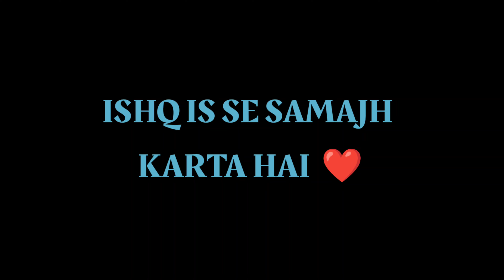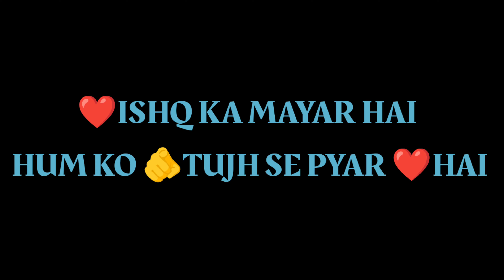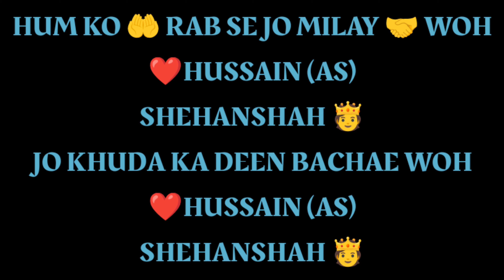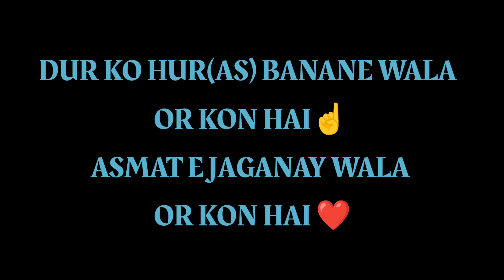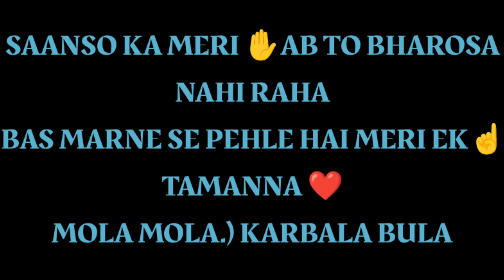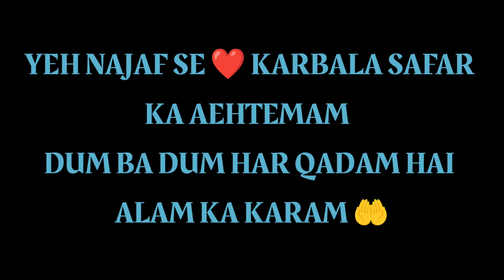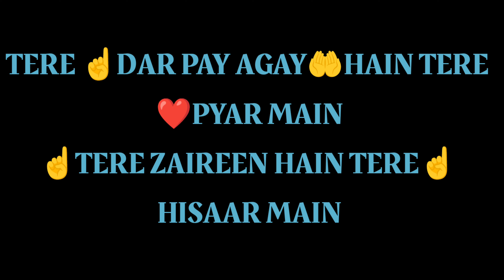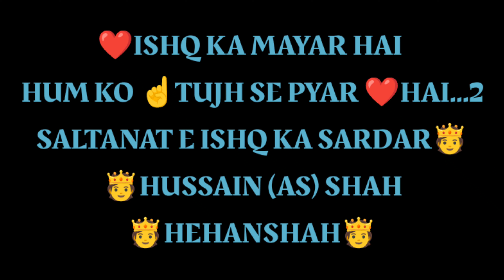SHEHANSHAH HUSSAIN (AS) / LYRICS NOHAY 2023 / Farhan Ali Waris / @ BY ALI ABBAS ALL STATUS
SHEHANSHAH HUSSAIN (AS) /
LYRICS NOHAY 2023 /

@ BY ALI ABBAS ALL STATUS
 Nohay Farhan Ali Waris
Farhan Ali Waris nohay lyrics

2023 Nohay lyrics

HUSSAIN 3

DARD E DIL KA ILAAJ KARTA HAI

HUSSAIN

ISHQ IS SE SAMAJH KART

A HAI

HUSSAIN

KARBALA MAIN WOH KAL AKELA THA

HUSSAIN

AJ HAR DIL PE RAJ KARTA HAI

HUSSAIN

SHEHANSHAH HUSSAIN SHEHANSHAH HUSSAIN

SIRF TUJH SE DOSTI HAI YA HUSSAIN TERE NAAM ZINDAGI HAI YA HUSSAIN TERA DOST MERA DOST YA HUSSAIN DIL SE HAI YEH DIL KAR RABTA HUSSAIN

ISHQ KA MAYAR HAI

HUM KO TUJH SE PYAR HAI

SALTANAT E ISHQ KA SARDAR

HUSSAIN SHAH

SHEHANSHAH

SHAH HUSSAIN SHAH HUSSAIN SHEHANSHAH HUSSAIN

SHEHANSHAH SHEHANSHAH HUSSAIN HUSSAIN SHEHANSHAH

SAJ RAHA HAI SIR PAY AMAMA

RASOOL(s.a.w.) KA

HATH MAIN HAI

ZULFIQAR E SHER E KIBRIYA

HAI LIBAAS FATIMA(s.a.) KAY HATH KA

SILA

SIR SE PA NOOR KA SILSILA BA KHUDA

ZULJINAH PE SAWAAR KIA HASHAM HAI KIA WIQAR

SALTANAT E ISHQ KA SARDAR HUSSAIN(a.s.) SHAH

SHEHANSHAH

TOR DI SIYASAT E YAZEED KI BISAAK KUFR SAY KHUDA KAY DEEN KO MILI NIJAAT

DASHT E KARBALA MAIN BANT'TA

RAHA HAYAT

YEH TERA HOSLA KEH UTHA KIBRIYA

KHAAK HO GAYE SHIFAA AY KARIM E KARBALA

SHEHANSHAH

HUSSAIN (a.s.)

HUM KO RAB SE JO MILAY WOH SHEHANSHAH

JO KHUDA KA DEEN BACHAE WOH HUSSAIN(a.s.) SHEHANSHAH

SAR KATAY GHAR LUTAY WOH HUSSAIN(a.s.) SHEHANSHAH

MAR KAY JEENA JO SEEKHAY WOH

HUSSAIN(a.s.) SHEHANSHAH

ASMAT E KO JO JAGAY WOH HUSSAIN(a.s.)

SHEHANSHAH

AASIYO KO HUR(a.s.) BANAY WOH HUSSAIN(a.s.)

SHEHANSHAH

ISHQ KA MAYAR HAI HUM KO TUJH SE PYAR HAI

HUSSAIN (a.s.) SHAH

SHEHANSHAH

SHEHANSHAH SHEHANSHAH HUSSAIN(a.s.) HUSSAIN(a.s.) SHEHANSHAH

DUR KO HUR(a.s.) BANANE WALA OR KON HAI ASMAT E JAGANAY WALA OR KON HAI KARBALA BULANE WALA OR KON HAI YEH TERA FAISLA MARZIYE KIBRIYA

HAR ZABAN PAY HAI YEH BAAT MAANTI HAI KAINAT

SHEHANSHAH

AY MERE MOLA HUSSAIN (a.s.)

KITNE KHUSH NASEEB HAIN WOH LOG JO HAR SAAL KARBALA MAIN AAP KAY ROZE KI ZIYARAT KARTE HAIN

OR KTNE AISE LOG HAIN

JO HAR SAAL KARBALA JANE WALAY

QAAFLO KO HASRAT SE DEKHTE HAIN

OR HAR ZAAIR SE RO RO KAR KEHTE HAIN

MERE MOLA(a.s.) KO MERA SALAM KEHNA OR MERA PAIGHAM DENA

MOLA(a.s.) MOLA(a.s.)

MOLA(a.s.) MOLA(a.s.) KARBALA BULA

MOLA(a.s.) MOLA(a.s.) MOLA(a.s.) MOLA(a.s.) KARBALA BULA

KITNE BARAS BETE HAIN YEH SAAL

BHI GUZRA AB BHI BULA WA MERA AYA NAHI MOLA(a.s.)

MOLA MOLA.) KARBALA BULA

SAANSO KA MERI AB TO BHAROSA NAHI RAHA BAS MARNE SE PEHLE HAI MERI EK TAMANNA

KHUWAISH HAI MERI AAKHIR OR AWWALEEN BHI AASHOR KARBALA MAIN KARUN ARBAEEN BHI

MOLA(a.s.) MOLA(a.s.)

MERE LYE BHI KOI INTEZAM HO

MOLA(a.s.) SALAM KAY LIYE HAAZIR GHULAM HO MOLA(a.s.)

JO ZAIREEN KI FEHRIST TU BANATA HAI TO ZAIREEN MAIN MERA BHI NAAM HO MOLA(a.s.)

HUSSAIN

BAD E KARBALA CHALA RAHA HAI TU NIZAM

AANKH DEKHTI HAI TERE ISHQ KA

MAQAM

YEH NAJAF SE KARBALA SAFAR KA AEHTEMAM

DUM BA DUM HAR QADAM HAI ALAM KA KARAM

BARH RAHE HAIN QAFILAY

KEH RAHE HAIN FAASLE

BARH RAHE HAIN QAFILAY KEH RAHE HAIN FAASLE

SHEHANSHAH

TERE DAR PAY AGAY HAIN TERE PYAR

MAIN TERE ZAIREEN HAIN TERE HISAAR

SUB KAY JAN-O-MAAL TERE IKHTIYAR

MAIN MAIN AB HAI TU RU BARU KU BAKU ALLAH HO

ZAIREEN CHAAR SO

MARKAZ E NIGAH TU

ZAIREEN CHAAR SO MARKAZ E NIGAH TU

SHEHANSHAH

SHEHANSHAH SHEHANSHAH HUSSAIN HUSSAIN

DO JAHAN PAY RAJ TERA AY HUSSAIN

MAIN HUN TERA TU HAI MERA AY HUSSAIN

DIL MAIN TERA HAI BASERA AY HUSSAIN

TU ANDHERO MAIN SAWERA AY HUSSAIN

HUMNE ​​TUJH KO NA BHULAYA AY HUSSAIN

SATH TUNE BHI NIBHAYA AY HUSSAIN

MAZHAR O FARHAN KI HO QUBOOL NOKRI

SALTANAT E ISHQ KA SARDAR HUSSAIN SHAH

SHEHANSHAH

HUSSAIN (a.s.) SHAH

HEHANSHAH.

 HAMARE HAI YA HUSSAIN (a.s.)
YA HUSSAIN (a.s.)